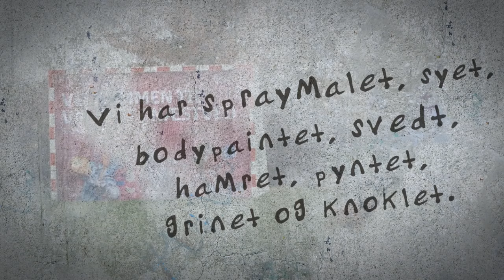VM i Kvindehåndbold 2015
VM nærmer sig med hastige skridt og her er klippet nogle af de mange hundrede timers forberedelse til 37 sekunder.